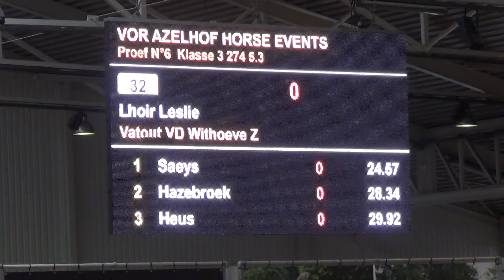Leslie Lhoir & Vatout van de Withoeve@Azelhof 95 5-10-14